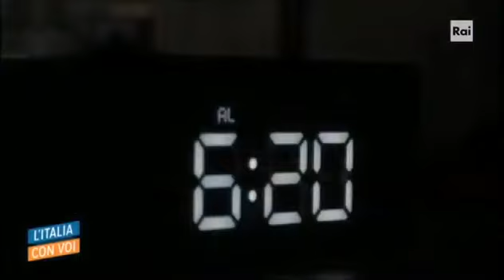Sandro Giacobbe Solo Un Bacio L'Italia con Voi 10 5 19